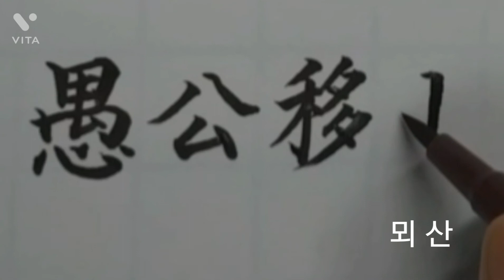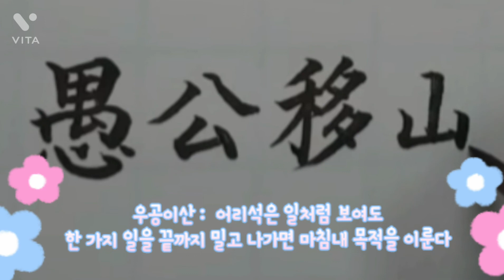우공이산, 재미있는 고사성어이야기, 붓펜글씨, 한문교육, 한자쓰기